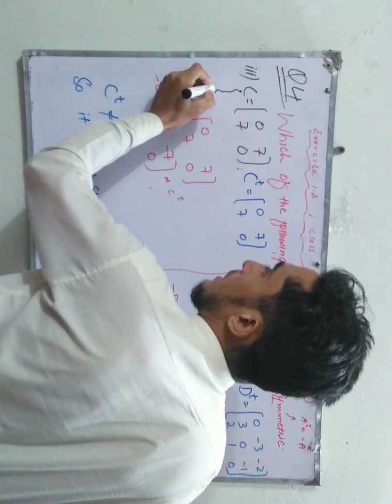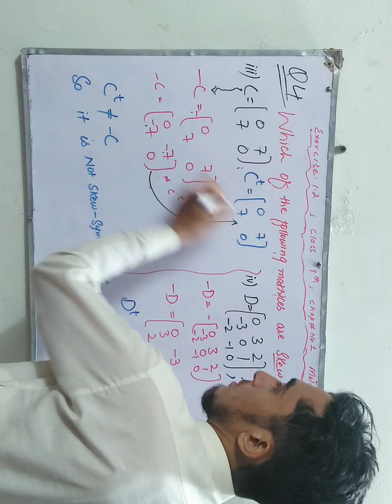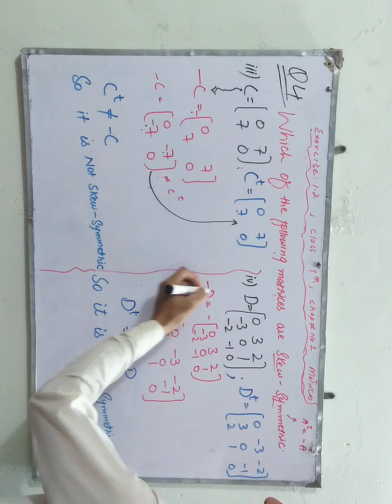Lecture 5,class 9th chapter 1, exercise 1.2 question 4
math in Pashto Urdu is providing lectures on  9th class mathematics,10th class ..
This lecture is specifically recorded for class 9th math students.
we will also provide full .solutions of other classes in Pashto Urdu
Our lectures will facilitate school and college students .
The channel also provide tricks for students to memorize formula and many more.
math class 9th chapter 1 matrices.